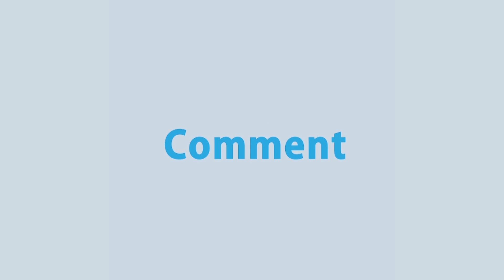পরীমনির মামলার প্রধান আসামি নাসিরসহ গ্রেপ্তার ৫ জনকে আদালতে তোলা হবে আজ | Rtv News